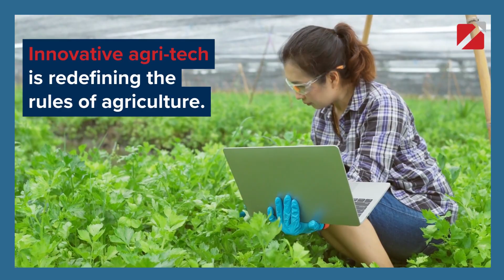The Future Of Agriculture: How Technology is Changing the Way We Grow Our Food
Discover how technology is revolutionising the future of agriculture. From innovative agri-tech developments, the importance of AI and machine learning in farming decisions and how you can utilise precision agriculture to streamline and automate your farming operations.

Impex Docs: your partner for overcoming export and global trade challenges. Helping our clients save time, effort and money by managing their export processes from start to finish.